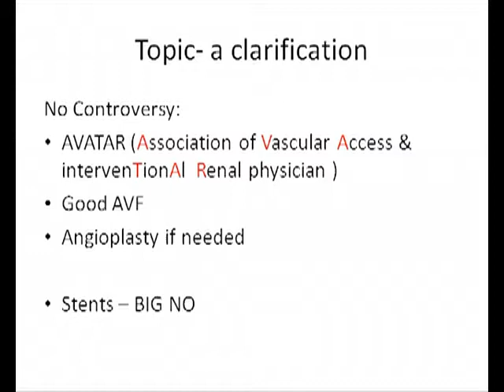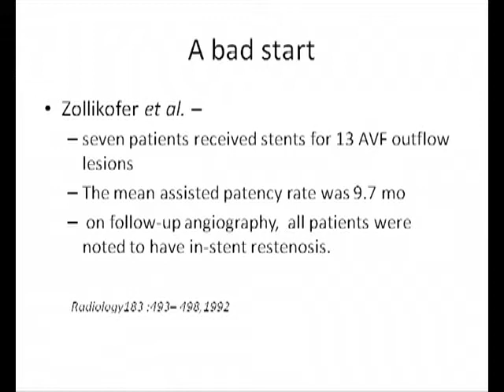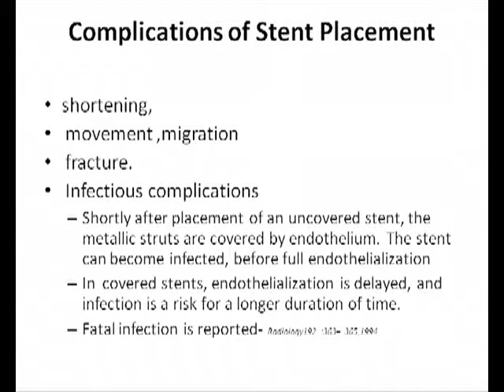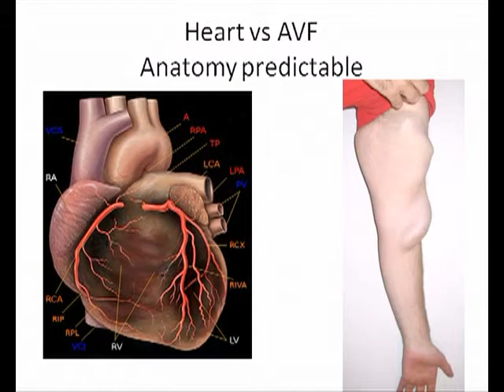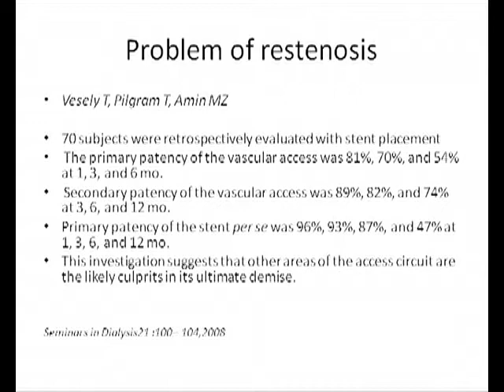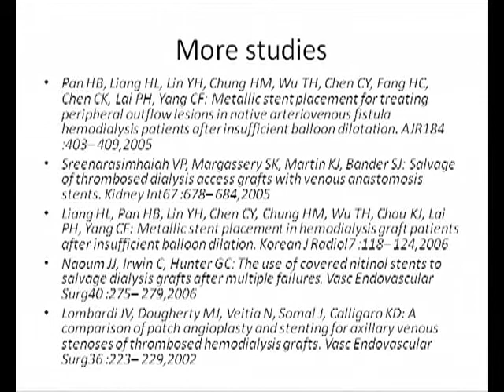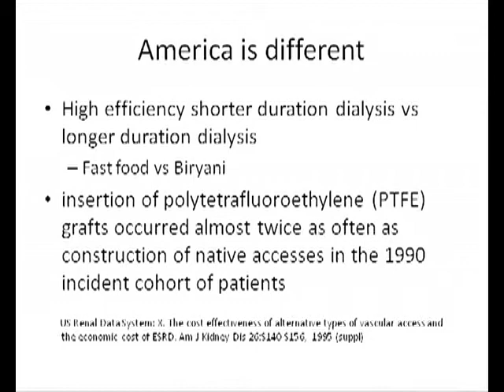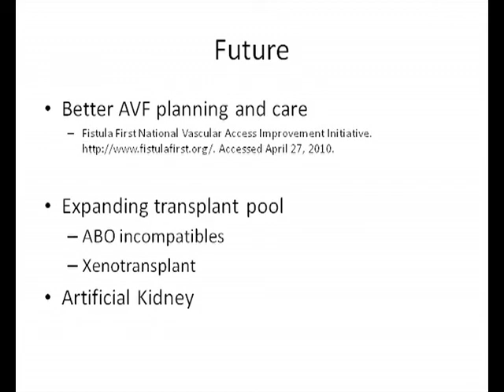Dr Jitender Kumar